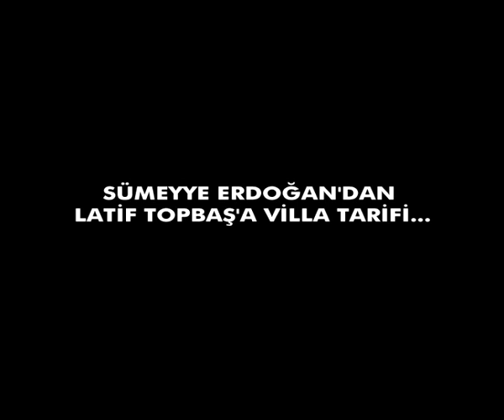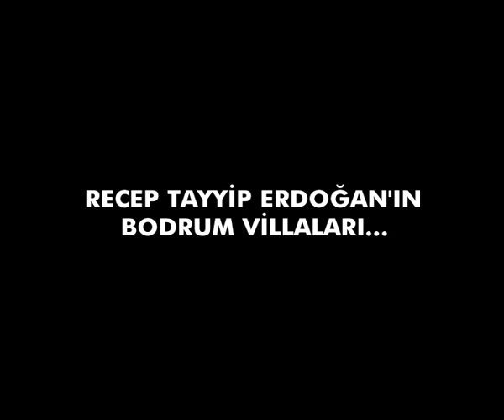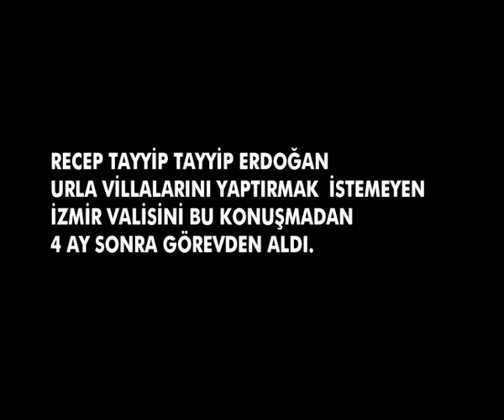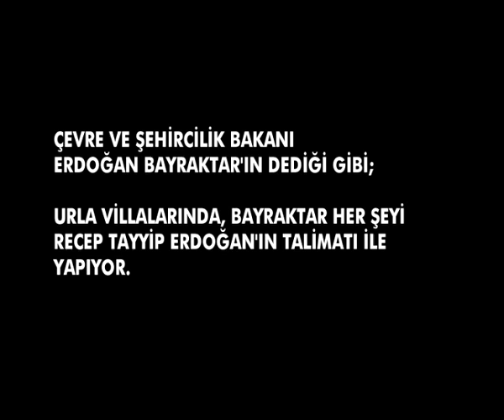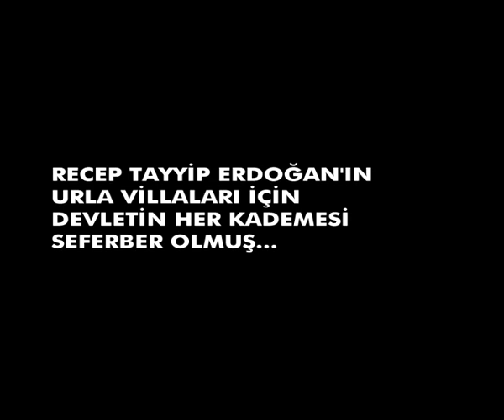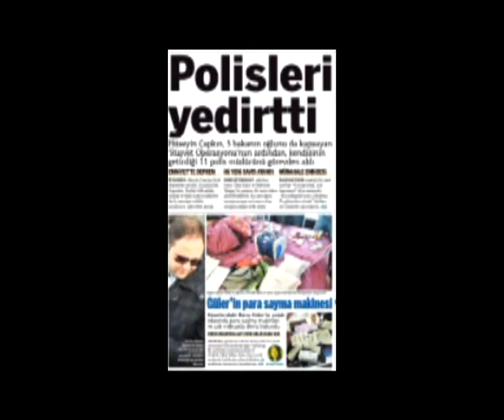OYUN BİTTİ 2